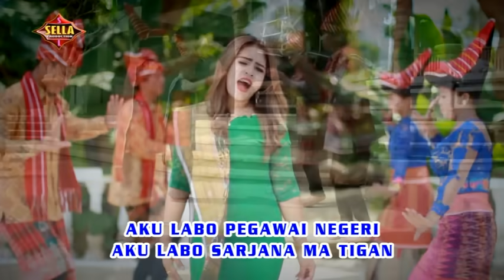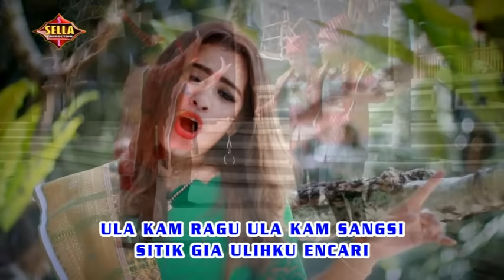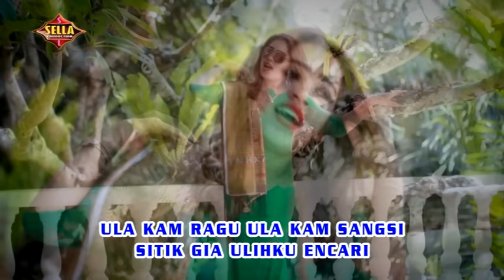PEGAWAI SADA WARI. RIMTA M BR GINTING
SUPER PATAM 4 RATU KARO VOL 7. PEGAWAI SADA WARI. CIPT. EGY SURANTA GINTING. VOC. RIMTA MARYANI BR GINTING. PRODUSER: CHRIS MARSELLA BR TARIGAN-STEVEN TARIGAN. MUSIC: BATU TARIGAN. STUDIO: FG 21 RECORD MEDAN. OPRATOR/MIXING: SANDY BANGUN. TAHUN 2017